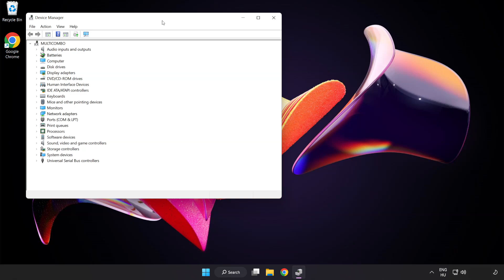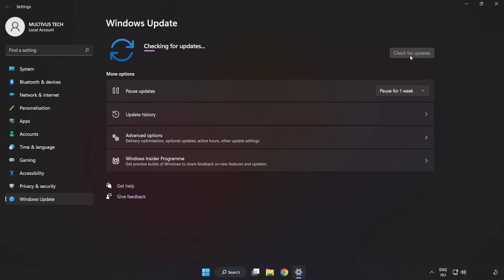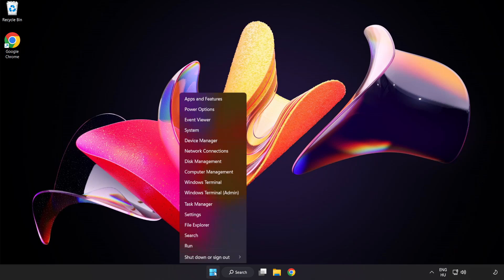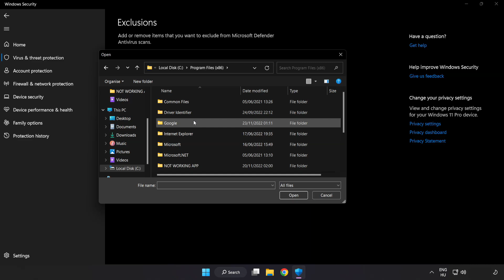How to FIX GTA San Andreas Crashing on Startup!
I'm going to show How to FIX GTA San Andreas Crashing on Startup!